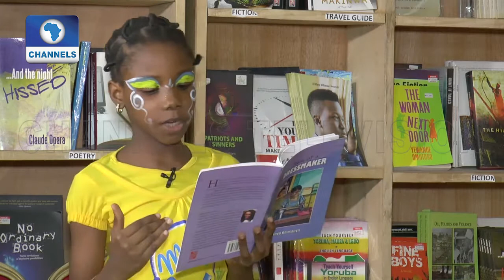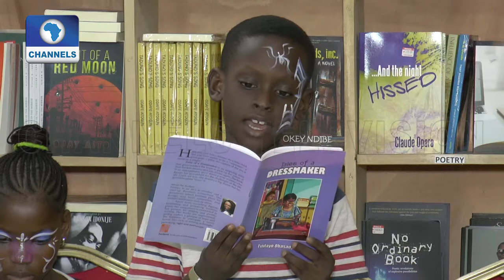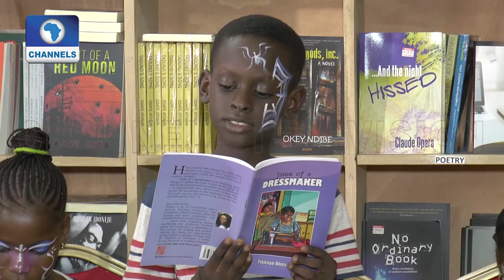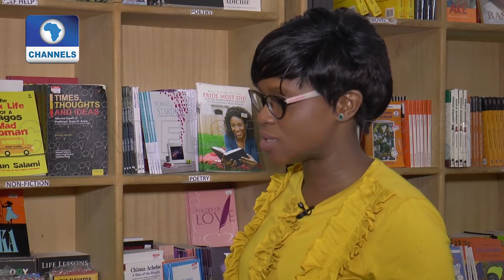Tales Of A Dressmaker: Book Event For Children Pt .2 |Channels Bookclub